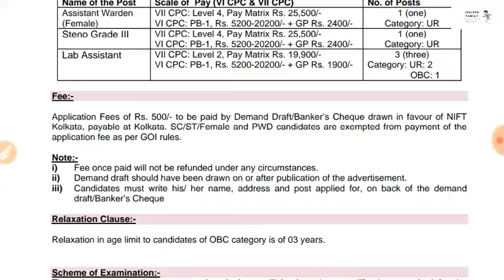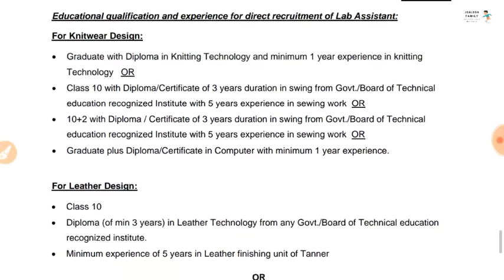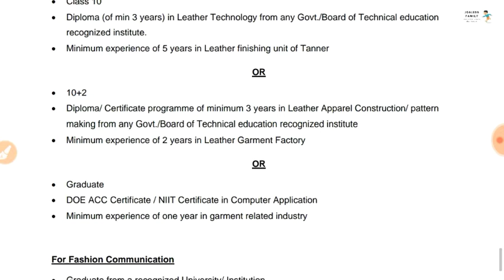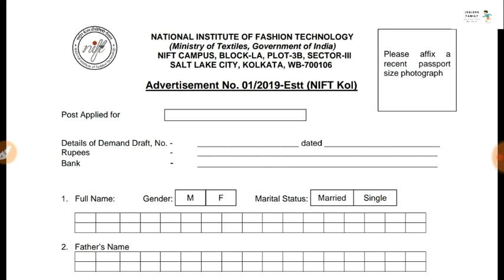National Institute of Fashion Technology (NIFT) Recruitment-2019|| Last Date 09/09/2019